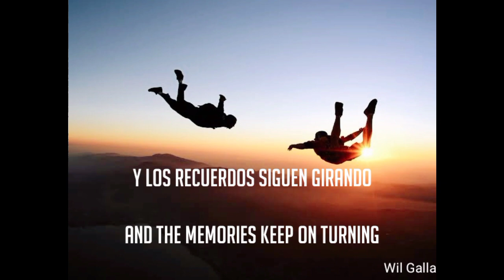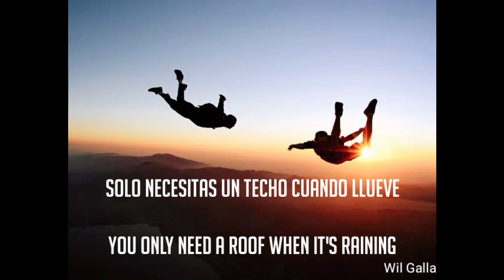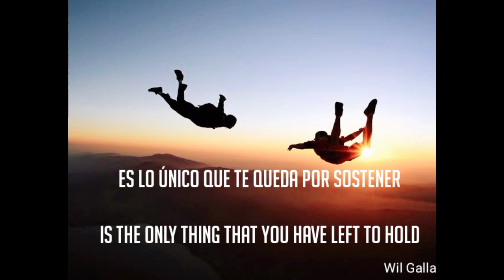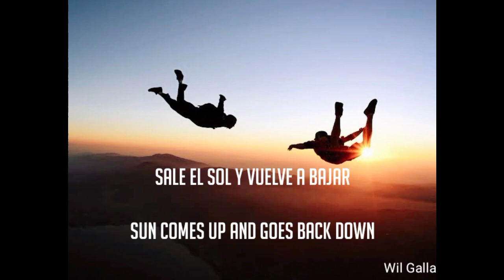Chris Stapleton - Parachute Sub Inglés - Español